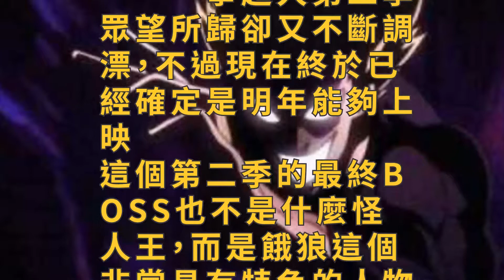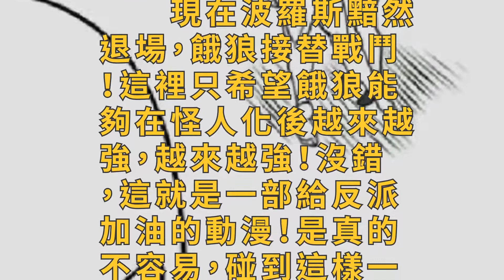來自波羅斯的託付! 這個禿頭由你來打敗!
一拳超人第二季眾望所歸卻又不斷調漂，不過現在終於已經確定是明年能夠上映。這個第二季的最終BOSS也不是什麼怪人王，而是餓狼這個非常具有特色的人物，近幾話漫畫甚至給人一中餓狼傳說的感覺...確實也讓餓狼這個人物形象更加的飽滿！但他真的能挑起大梁嗎？

　　要知道第一季中的大反派，波羅斯的實力，他的設定可是全宇宙的霸者，在宇宙中橫行無忌，不嘗敗績，只求一場酣暢淋漓的戰鬥，從而來到地球。會不會他最初的敵手就是餓狼呢？這樣一講，他們還算有了個共同的敵人，就是埼玉。其實波羅斯還是蠻讓人心疼的，不惜使出流星爆發狀態下最強的崩星咆哮炮，卻也沒造成有效傷害，真的無法探查到埼玉的上限。